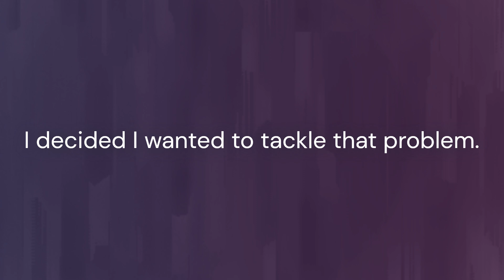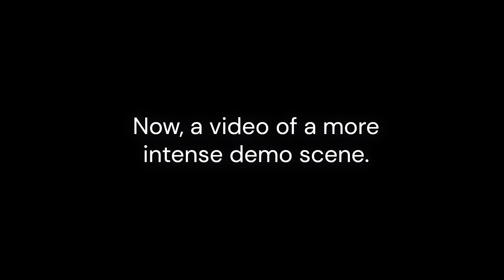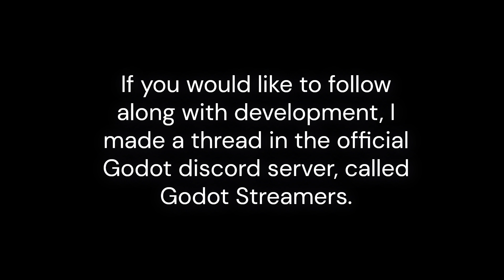Asset Streaming in Godot 4.3!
This video showcases a showcases a project I've been working on for the past week or so; streaming systems in Godot! Godot does not currently have any streaming systems implemented in-engine, so I decided to tackle that problem myself. (Side note: The video is recorded at 30FPS)